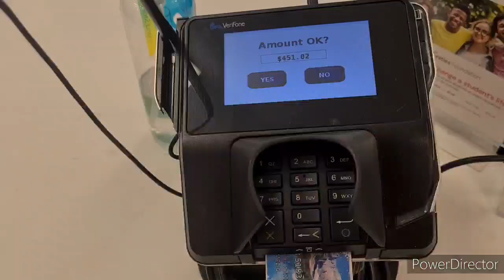ME RAGALARON TODO LO QUE AGARRE EN 5 MINUTOS DE LA TIENDA